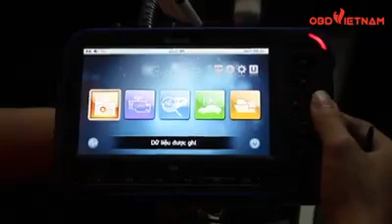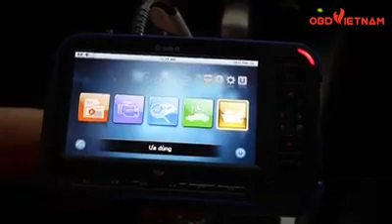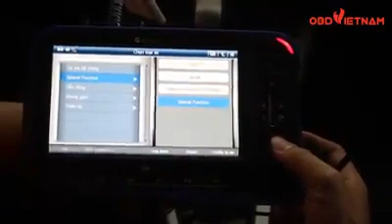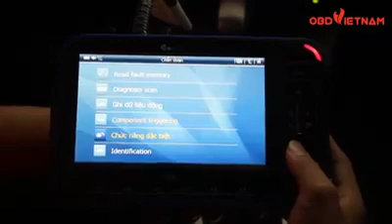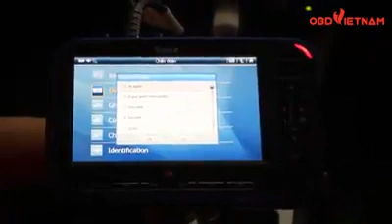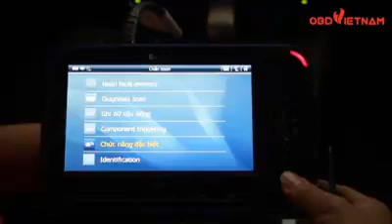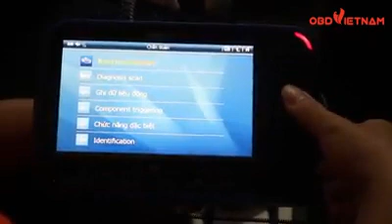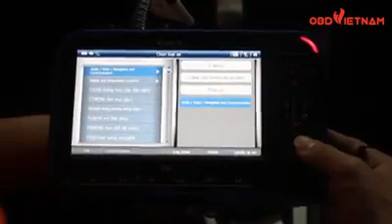Máy Đọc Lỗi Ôtô Gscan 2 Tiếng Việt